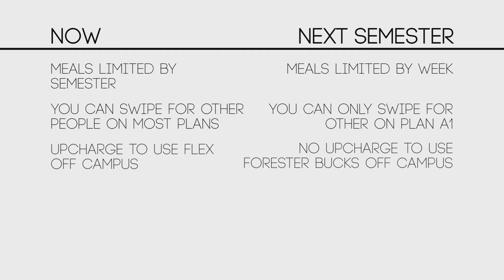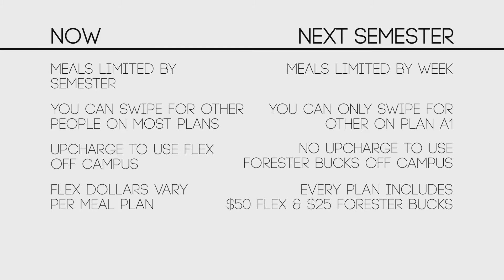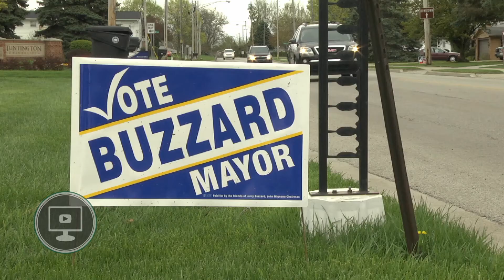FDN News- 4/30/15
This week we break down the meal plan changes and find out what students think and we talked to incumbent mayor, Brooks Fetters about his plan for HU.